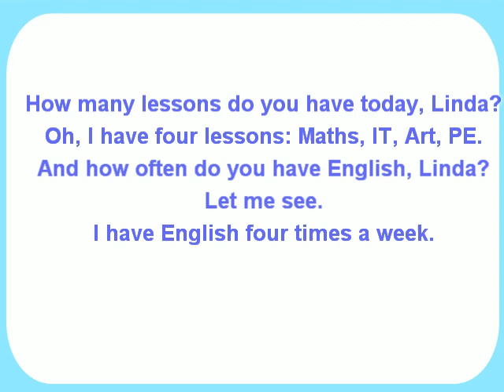ENGLISH 5- LET'S SING- HOW OFTEN DO YOU HAVE ENGLISH?